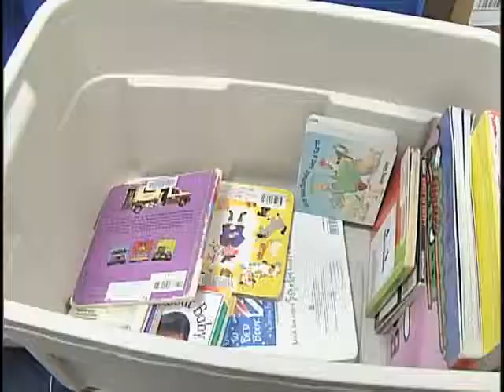Learn Your Library - Growing Readers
NHC Library - Growing Readers Program